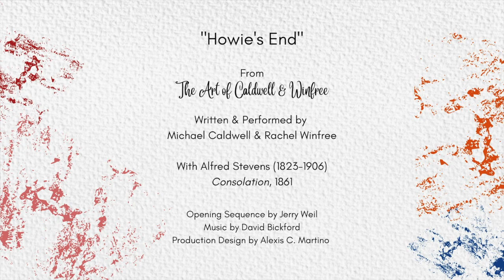Howie's End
Sometime you need a shoulder to cry on… or a couch.  Misery loves company.  Even if Misery is the only one talking.  Don’t drown your sorrow or eat your feelings… unless it’s included with admission.  Hashtag Open bar!